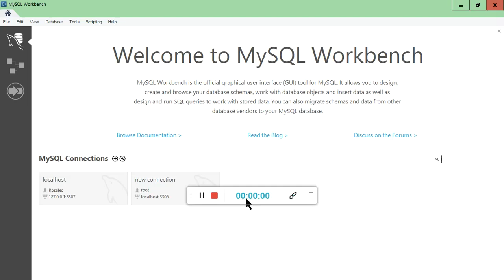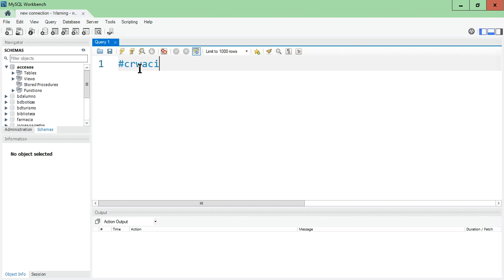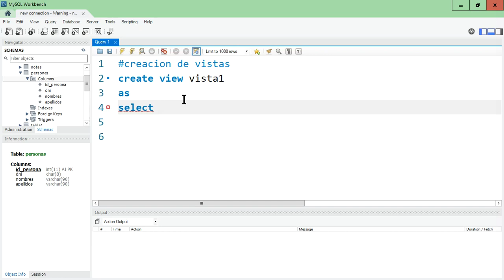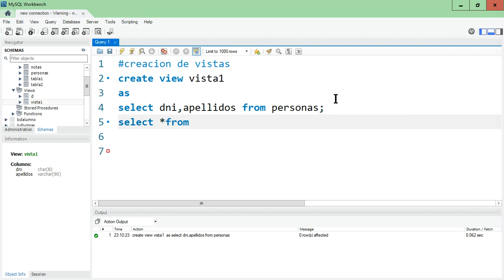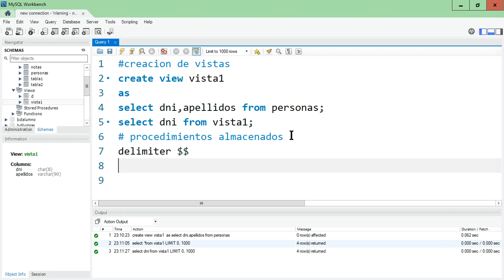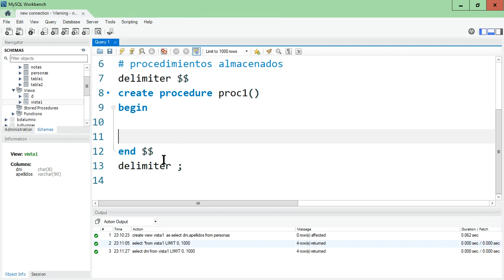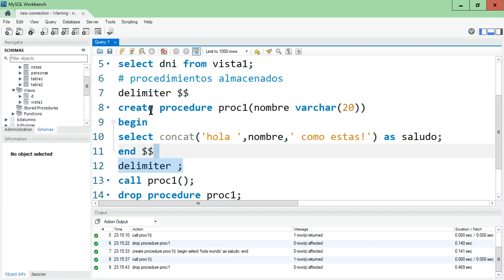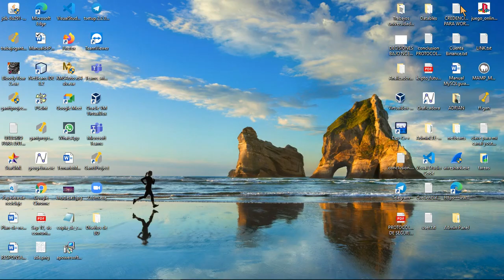Tema: Vistas y procedimientos almacenados en MySQL